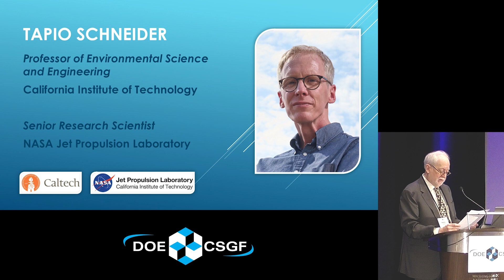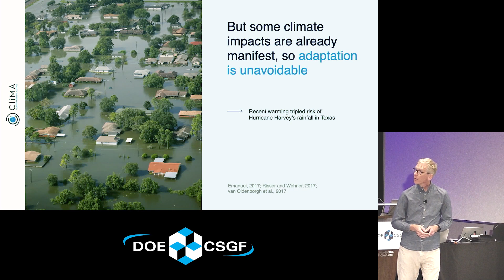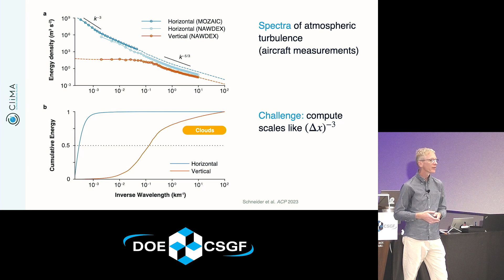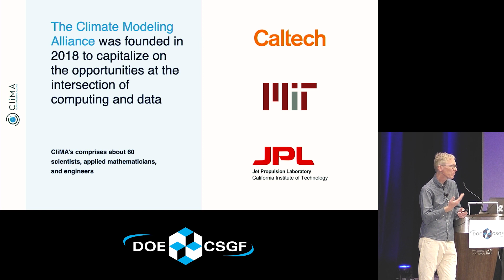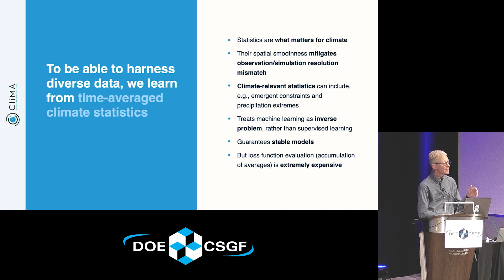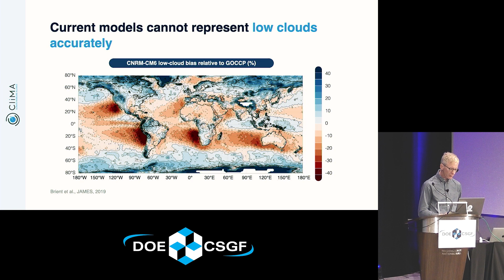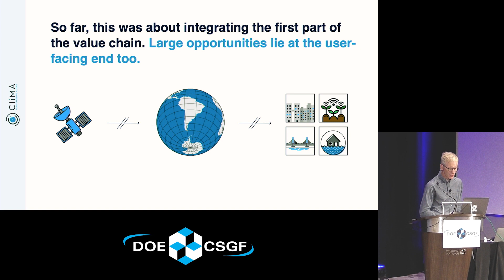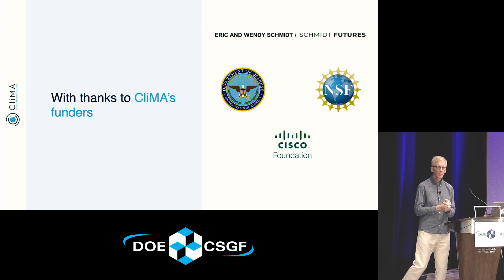DOE CSGF 2023: Earth System Modeling 2.0: Toward Accurate and Actionable Climate Predictions with...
Presented by Tapio Schneider at the 2023 DOE CSGF Annual Program Review.